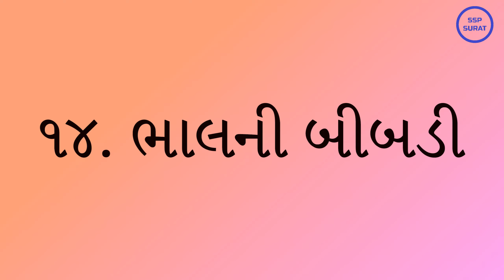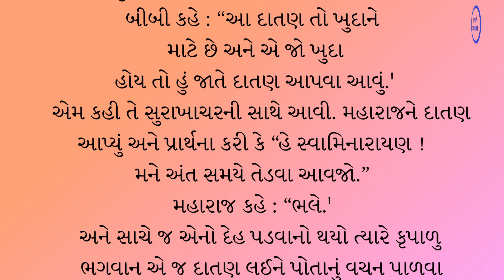૧૪ ભાલની બીબડી